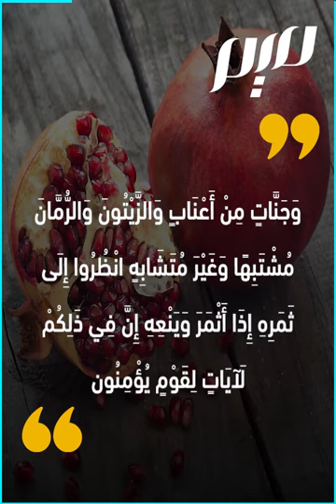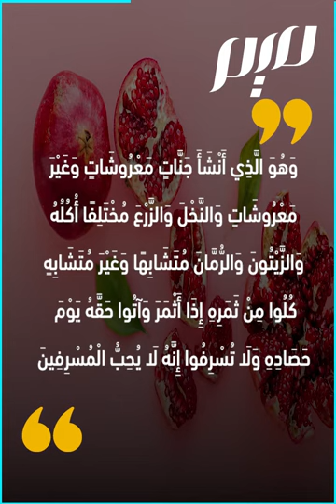الرمان..شجر الجنة ودواء أهل الدنيا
فوائد الرمان لا تحصى للصحة.. في قشره وبذوره وحبه ذكره الله في كتابه العزيز .. إليكم منافع هذه الفاكهة المعجزة